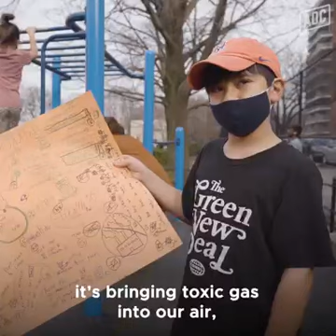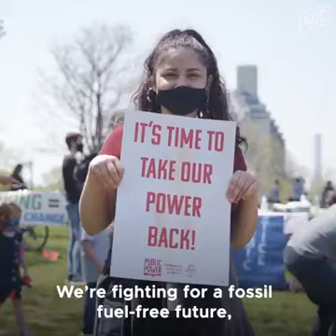AOC Asks New Yorkers To Help Stop Natural Gas Plant In Queens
Rep. Alexandria Ocasio Cortez (D-NY) released a video urging New Yorker to raise their concerns with a fracking plant in Queens.